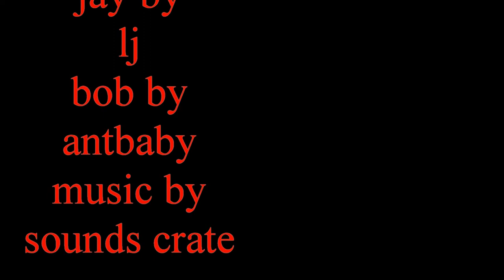hot toys stop motion lord voldemort the power of the orb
jay the  sorcerer got a orb lord voldemort want it he got his own
plans for it who will jet the power ?